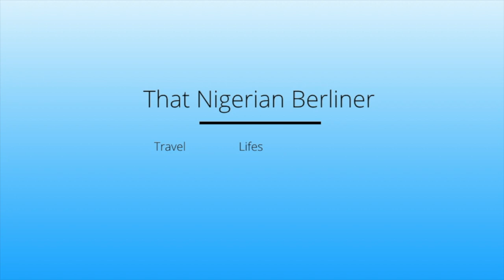DO NOT PLAN TO MOVE TO GERMANY IF YOU CANNOT DO THIS. BY POPULAR DEMAND.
This is a much requested video as I have gotten questions about the language spoken and how to adapt in Germany. Please watch and enjoy.

My name is Evelyn, a Nigerian, based in Germany. I am a travel and lifestyle blogger and vlogger, documenting my experience as a Nigerian, living in the abroad with my husband.

Psa 23:3 -That is where He restores my life. He opens before me pathways to God's pleasure and lead me along in His footsteps of righteousness that I can bring honour to His name.